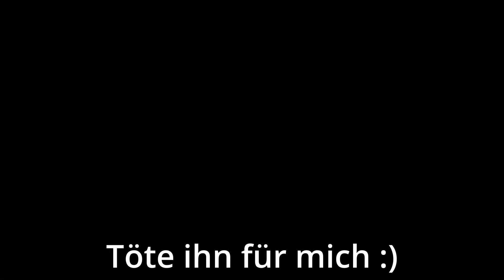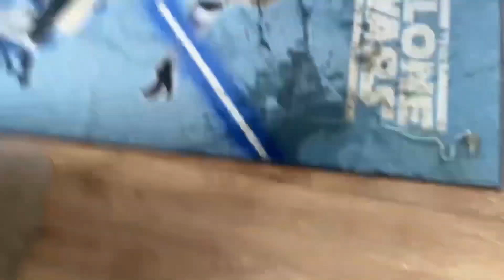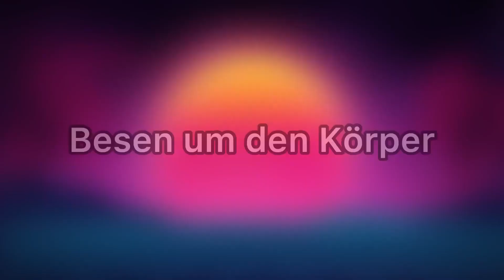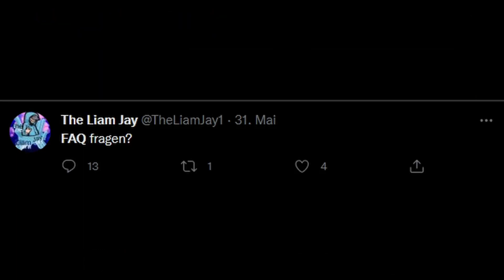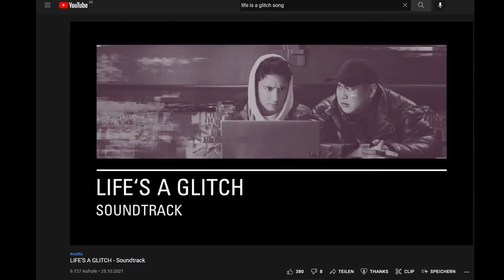MKB 2022 [8tel-Finale 1/8] - Domtendo vs. TheLiamJay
Turnierleitung:
Meetymon: